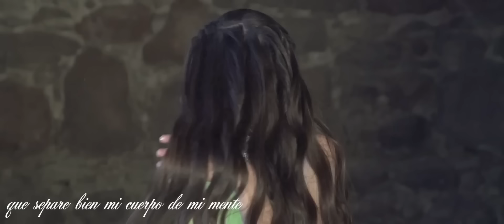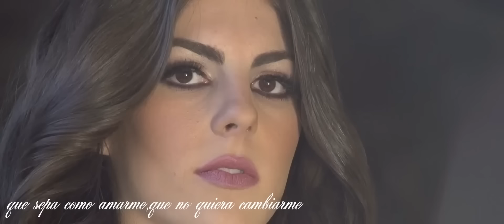Victor Manuel A. Quiero Amanecer Con Alguien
Quiero Amanecer Con Alguien
Estudio De Grabación
Signo Records

       INTRODUCTION

All rights and copyrights connected with Quiero Amanecer Con Alguien   belong to its original owner (s)...Nothing related to this tribute   is done for lucrative purposes but simply as an act of admiration and it will be removed immediately upon request.

(The video in this number belongs to the original owner(s) and all rights and trademarks are respected. The video will be removed upon request and is not for lucrative purposes but is simply an admiration of a beautiful piece of art).